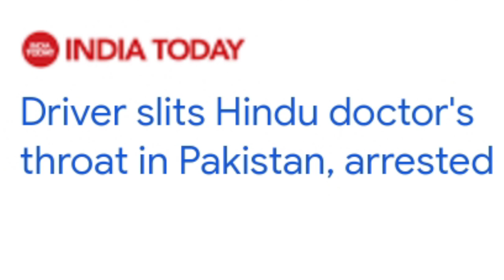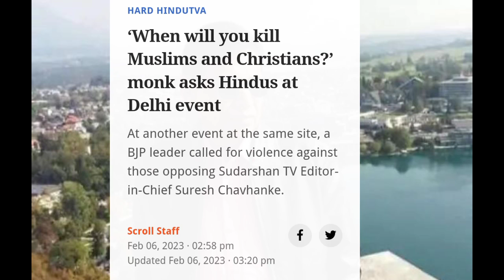Dharmdev Rathi Pakistan || Pakistan Holi news || Holi Pakistan Hindu || Hindu community in Pakistan